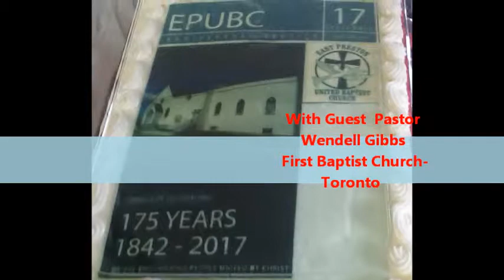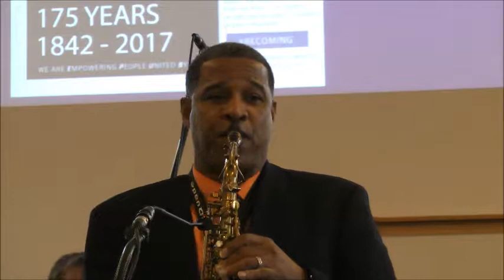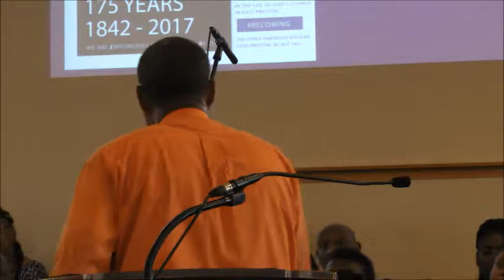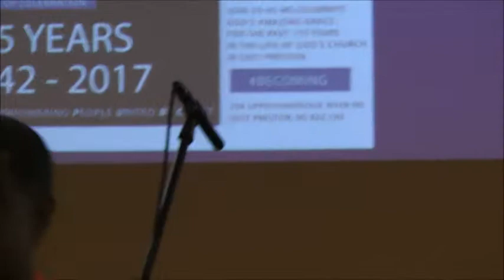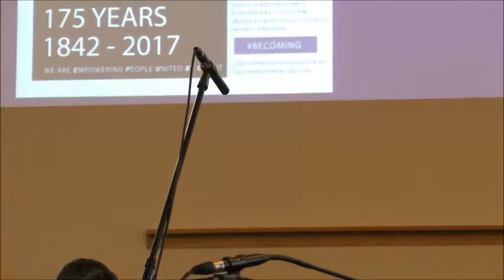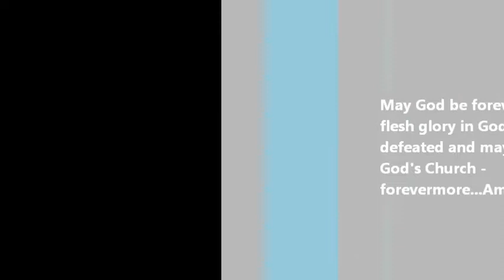EPUBC 175th Church Anniversary Service With Guest Pastor Wendell Gibbs 1st Baptist Church- TO